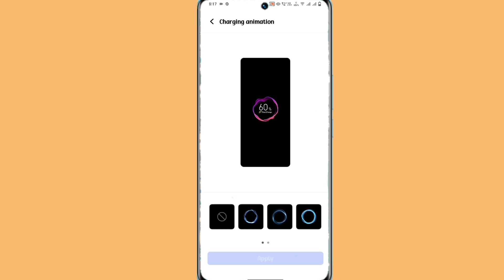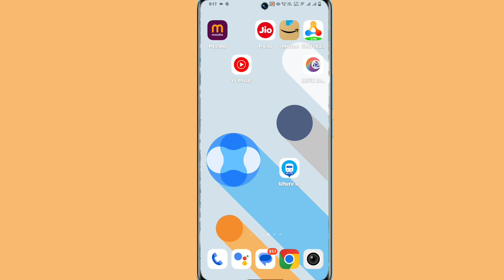vivo x100 charging animation kaise lagayen| how to set top charging animation on vivo x100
How To Set Charging Animation On Vivo X100
Vivo X100 Charging Animation Kaise Lagaye
Vivo X100 New Charging Animation Kaise Lagaye

My Camera

My Trypod
My Light